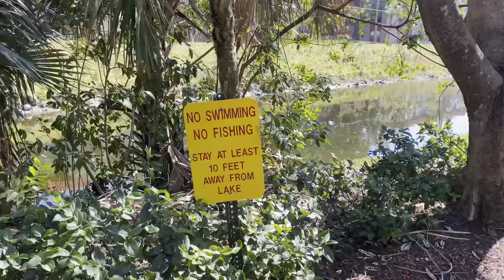Day 42-Catchin GIANT Iguanas from apartment complex wintertime Iguana Hunting, Florida